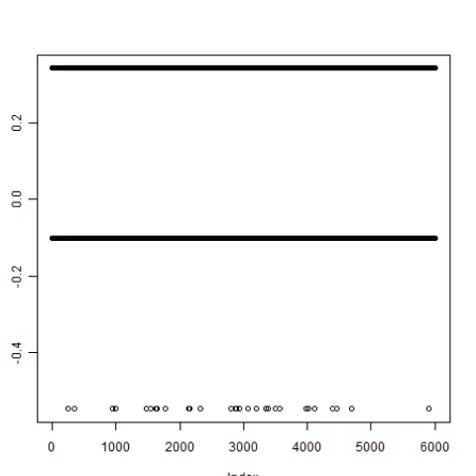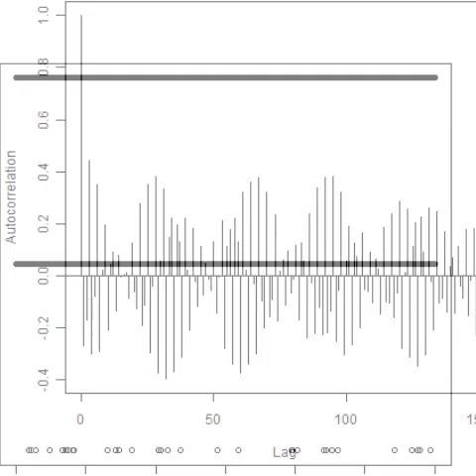スライドショー オリジナル超音波実験 （音圧測定解析結果 Ultrasonic-labo）